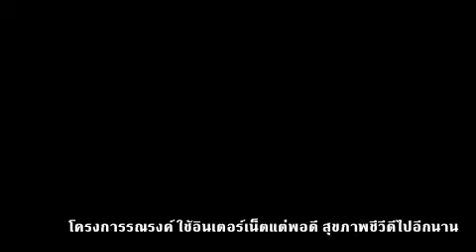Short Film : Don't let it destroy your health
หนังสั้นสำหรับรณรงค์โครงการ "ใช้อินเตอร์เน็ตแต่พอดี สุขภาพชีวีดีไปอีกนาน"